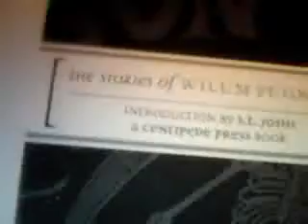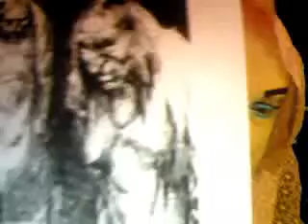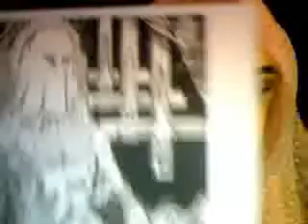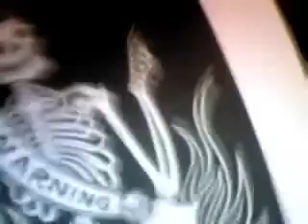S. T. Joshi & Ye Tangled Muse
I shew some artwork for my forthcoming book.  S. T. Joshi is coming over to my pad to be interviewed here on my channel Tuesday night, May 18th!!!